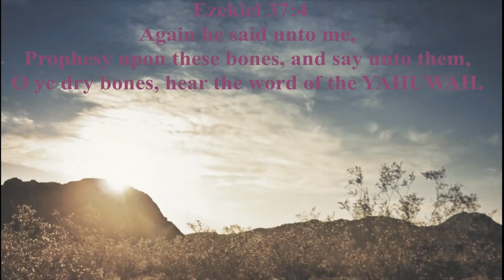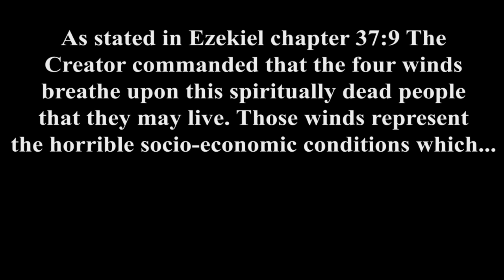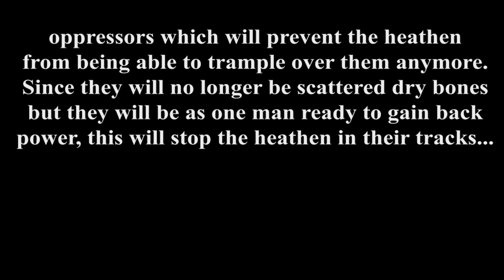THE CREATOR'S VENGEANCE (trailer) 12-7-2019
Trailer for Chapter 6 of The Time of Jacobs Trouble series

The Blasphemy, Abominations, Idolatry and Greed of The Heathens and The true
chosen peoples' rebellion is leading fast to the destruction of this worlds current
social, economic and political systems.

The time that the scriptures describe as THE CREATOR'S VENGEANCE.